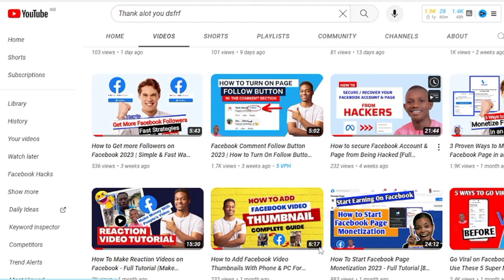Reasons Why Your Facebook Followers is Reducing and How to Solve it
This video answer the question "why is my Facebook followers Reducing"